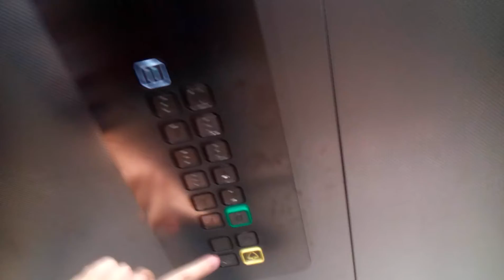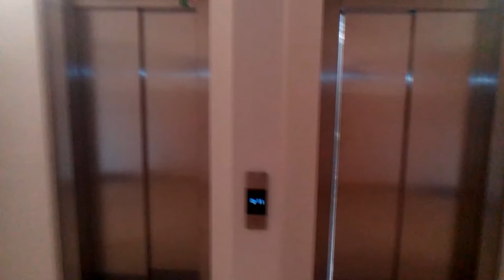Výtah Kone Panelák Český Těšín Ostravská 48